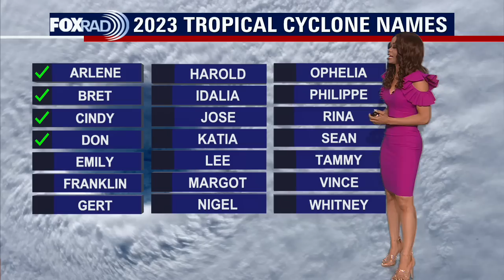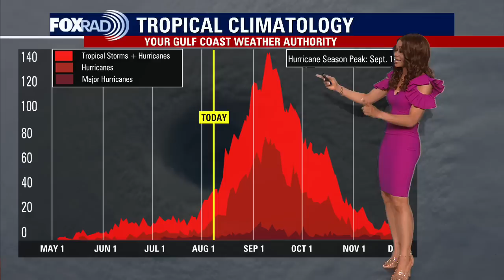Tropical Weather Forecast - August 7, 2023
For the north Atlantic, Caribbean Sea & Gulf of Mexico, tropical cyclone formation is not expected over the next 7 days. The eastern Pacific, however, remains unsettled with a hurricane, tropical storm and a possible area of development that is being watched. Hurricane Dora remains strong but is passing well south of Hawaii. Tropical Storm Eugene should lose tropical characteristics over the next 24 hours as it moves over cooler waters. Things are still expected to get more active in the Atlantic basin over the coming weeks with August and September being the most active part of hurricane season.